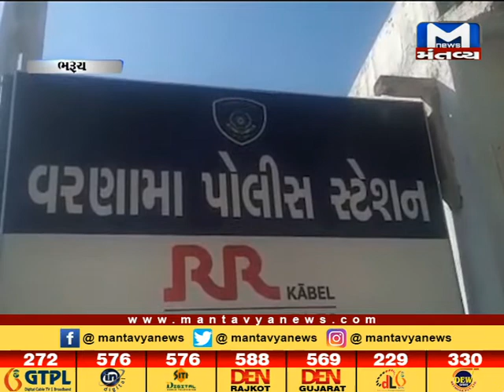Bharuch: મધ્યપ્રદેશમાં લૂંટ અને ધાડના ગુન્હામાં સંડોવાયેલી ગેંગની SOGએ કરી ધરપકડ - Mantavya News